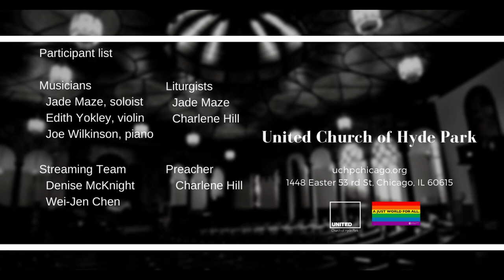All Creatures of Our God and King (May 16 2021)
Prelude "All Creatures of Our God and King"